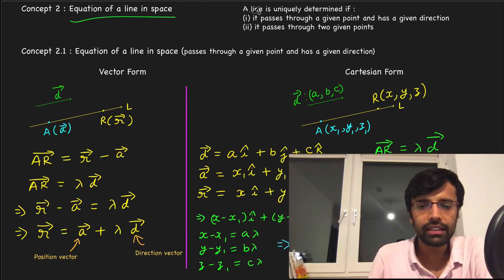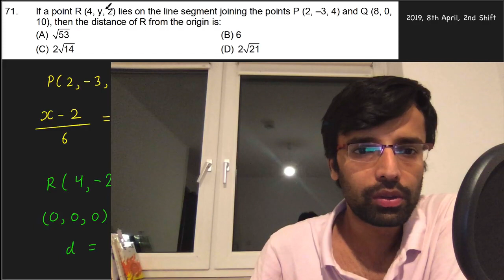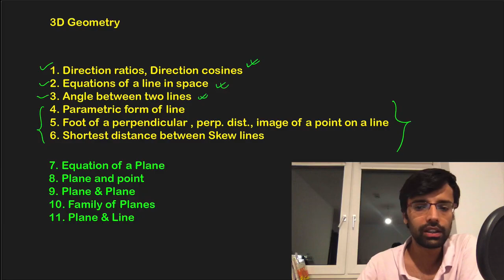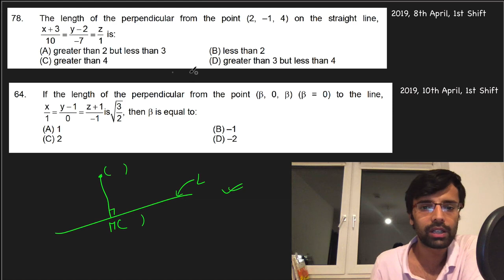Class 12 Maths | Chapter 3.2 3D Geometry Concepts & Problems for CBSE/JEE Mains | Lecture 2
In this lecture series, we would continue to build our understanding about the most important concepts of 3D Geometry which would be of help to solve problems in CBSE and JEE Mains. This should be a must watch for JEE Aspirants.